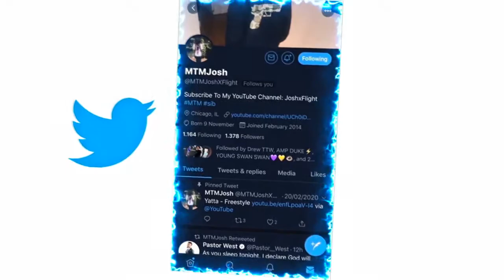Joyner Lucas - What's Poppin Remix (What's Gucci) REACTION!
JesserTheLazer
Original Video:
KSI
SoLLUMINATI
PRETTYBOYFREDO
QJB
HANKDATANK25
DEI AND JOE
DDG
WUAP TV
LOU WAUP
ZAIS
WOLFIERAPSENT
MOREWOLFIE
OPRAH SIDEVERSON
PontiacMadeDDG
PontiacMadeDDG VLOGS
Mega McQueen
Mega Mc VLOG
CASHNASTYGAMING
RICE GUM
PEWDIEPIE
LOGAN PAUL
JAKE PAUL
POUDII
LIL POUDII
PERFECTLAUGHS
KELL
ANNOYING
GEESLICE
THE BOOK OF SWANTE
LAWTWIZ
WORLDSTARHIPHOP
2000
VELOSOFY
Joyner Lucas - What's Poppin Remix (What's Gucci)